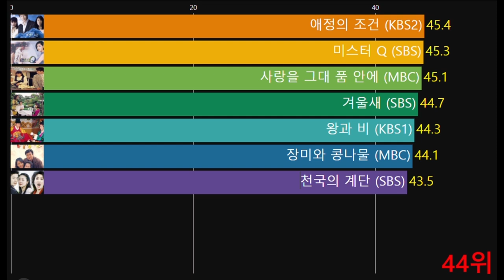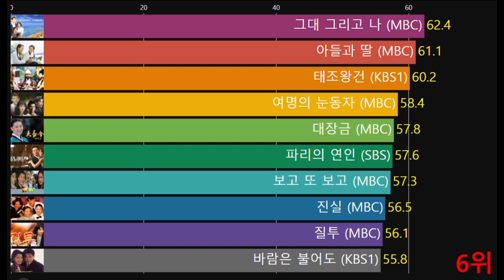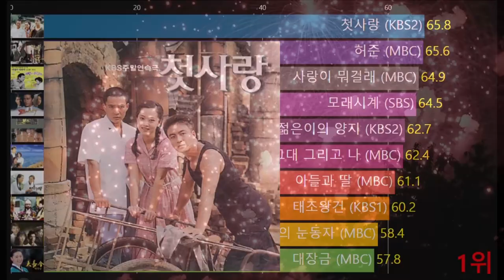여러분의 인생 드라마는 무엇인가요? 역대 한국드라마 시청률 순위 1~50위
역대 한국 드라마 시청률 순위 를 그래프로 만들었어요

출처 : 닐슨코리아